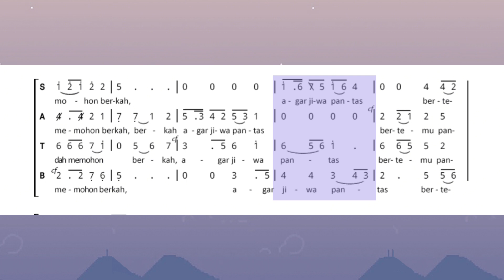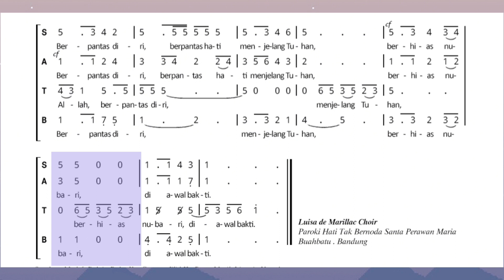Di Jenjang Maaf - Paul Widyawan (ALTO)